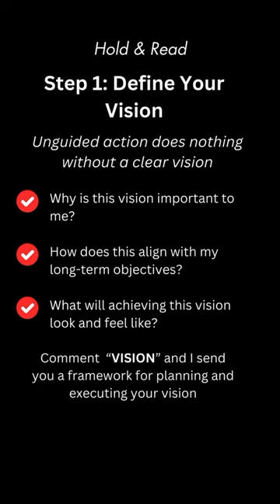Only you hold the key to a successful life.